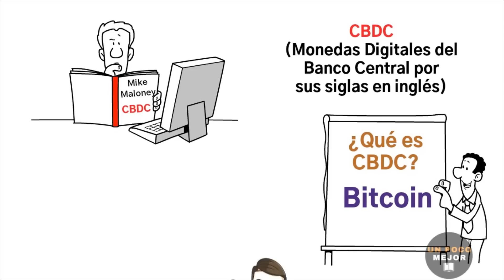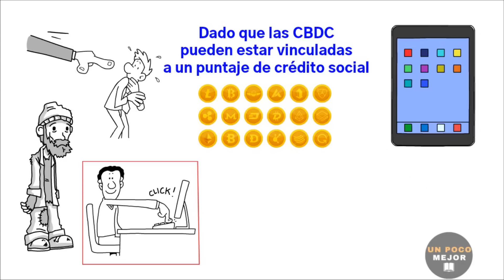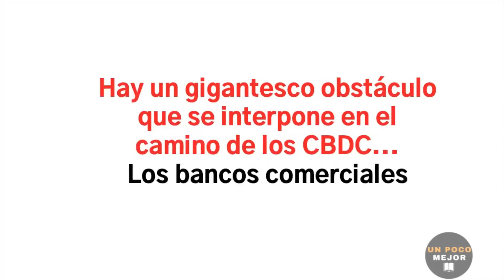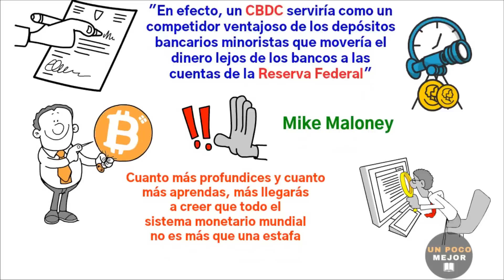El lado aterrador de la CBDC (moneda digital del banco central)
❓Pregunta: ¿Cómo encuentras tiempo para leer?
👉 Respuesta: No leo. Escucho audiolibros. 🎧 Uso la aplicación Audible (de Amazon). Regístrate aquí para una prueba gratuita de 30 días y obtenga 1 libro GRATIS (cualquiera)

❓Pregunta: ¿Cómo se compran metales preciosos?
👉 Respuesta: Uso una empresa llamada GOLDAVENUE

❓Pregunta: ¿Qué plataformas de corretaje utiliza? 📈
👉 Trading212 (Europa) - Usa el código de promoción "TROCHU" y obtenga acciones GRATIS por valor de hasta 100 euros 💶

❓ Pregunta: ¿Qué libros recomiendas para principiantes?
👉 Respuesta: Mi TOP 10 de libros recomendados para principiantes: 📚